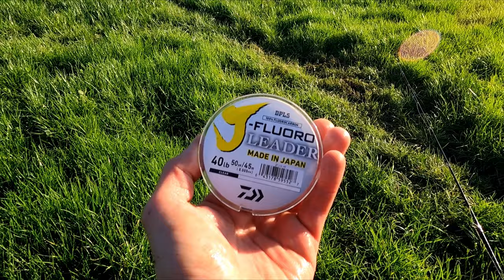PB Perch!!! | Light Fishing For Perch And Pike | Keitech Swing Impact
This winter most of my time I'm spending by learning bottom jigging. I really like to catch big perch and any size pikes with light gear. First I though that it's gonna be a very slow and boring type of fishing. I was so wrong !
I'm having so much fun getting those hits to my hand when perch or pike is taking. Especially after I started using 0.5mm fluorocarbon. I don't need to be afraid anymore to hook into pike.  In most scenarios should hold good enough.

Gear I used:

Day 1:
Rod: Savage Gear SG4 Power Game 7.3ft, 50-100g.
Reel: Shimano Stradic FL 4000XG
Line: Sufix x8 About 15kg
Fluorocarbon leeder made from:
Berkley Trilene Big Game 0,81mm.
Snap Swivel: Daiwa Prorex Snap Swivel (size XL; mat black; 32kg/65lbs)
Lure: Daiwa Prorex Lazy Jerk 80g

Day2:
Rod : Westin W3 Ultrastick, 210cm/7ft - 7-28g
Reel: Shimano Vanford 2500
Braid: Sufix Nanobraid, Nanofilament Braid 0,06mm/3,3kg; PE 0,2/7lb
Florocarbon: Daiwa J-Fluoro Leader 40lb, 0,505mm
Snaps: LMAB Duo Lock Snaps XXS-15kg
Bullet sinkers: Spro Freestyle Texas & Carolina Brass Bullet Sinkers & Beads 5g
Stoppers for Texas rig: Quantum 4street Smart Small Peg
Hooks: 2/0 offset hooks
Lures: Keitech Swing Impact Fat 2.8 inch, 3.3inch